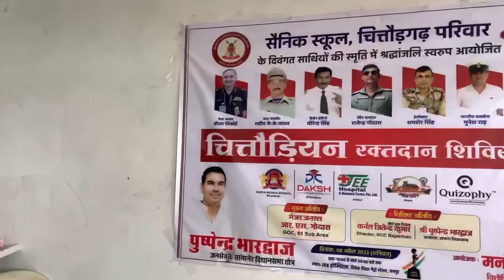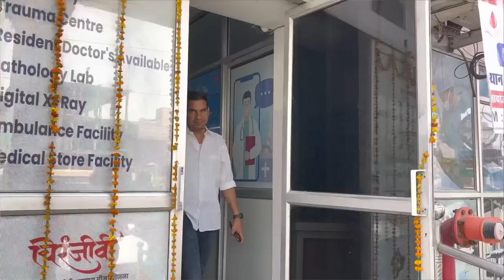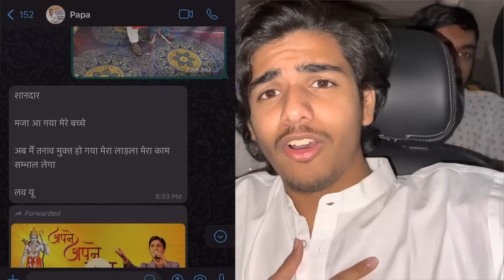MAI BANA POLITICIAN 💐 || M.L.A ELECTION 🚨💥